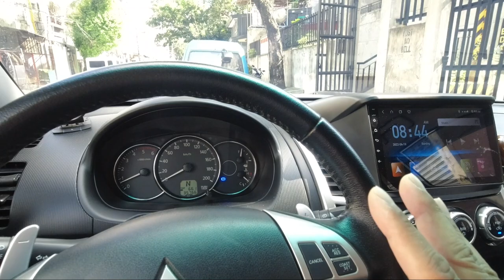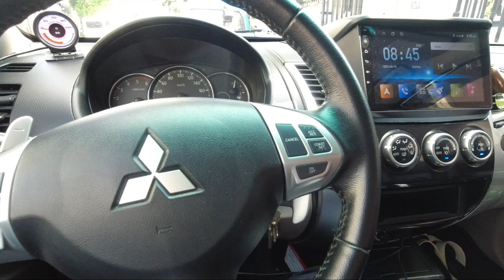5 Things You Shouldn't Do in an Automatic Transmission Car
Here are 5 things or practices that you should avoid doing when driving an automatic transmission car.